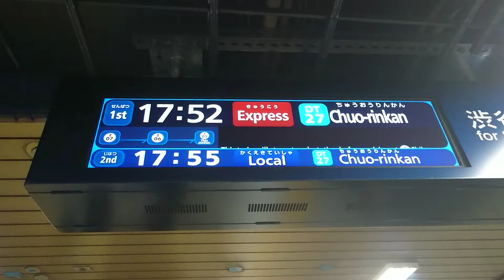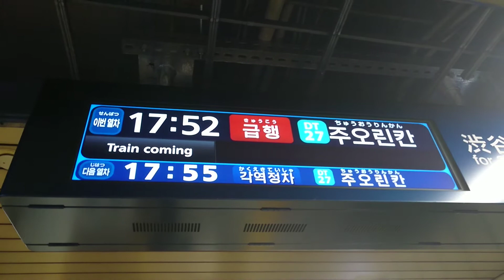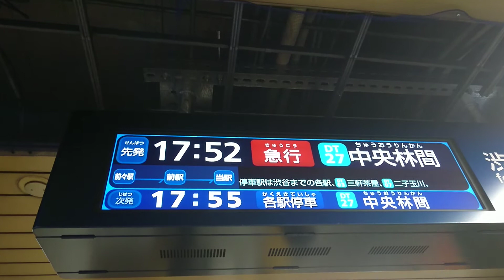半蔵門線、新電光掲示板、渋谷方向